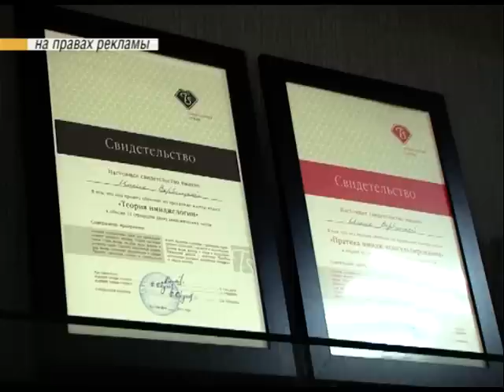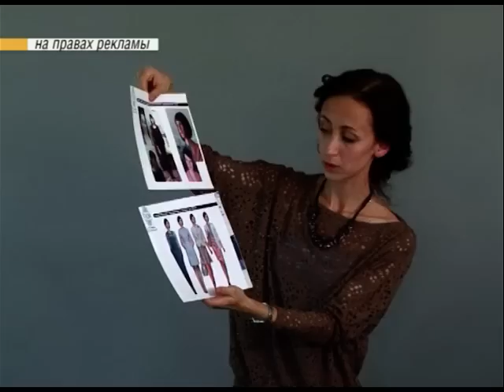Открытие школы имиджа